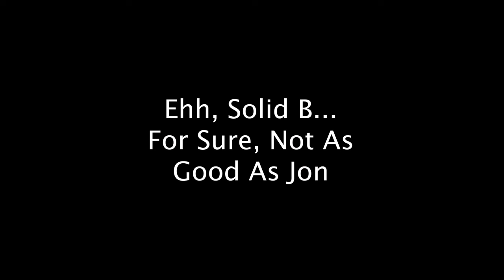Drips In The Office Episode 7 Ft. Blind Mike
Pat Ford is joined by Blind Mike for an episode of Drips in the Office